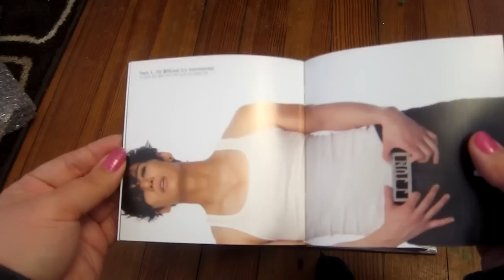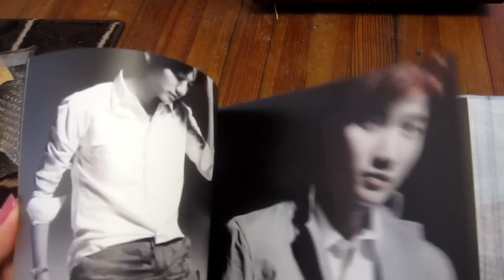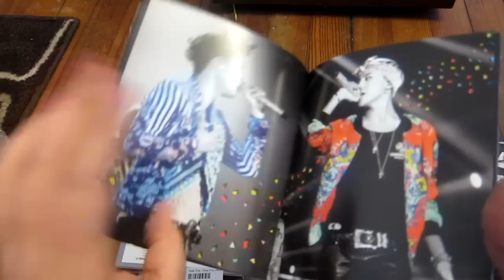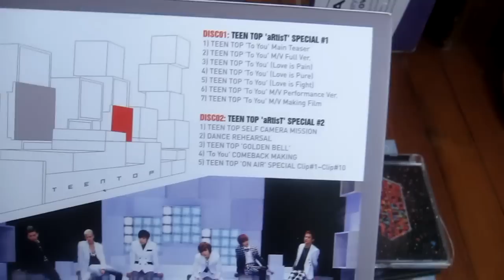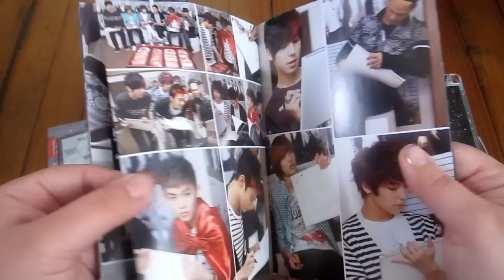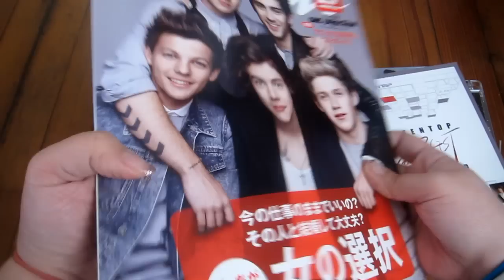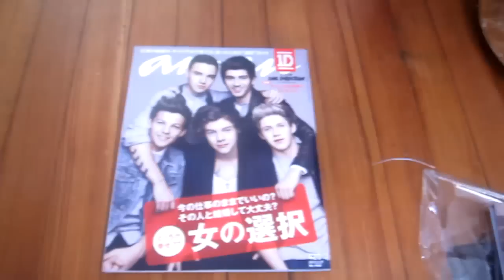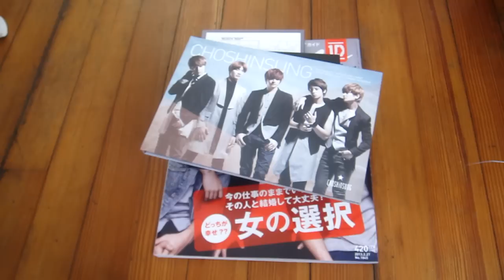Yesasia Haul #2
here is my 2nd haul from Yesasia i wish i got more ;')
sorry my voice is a little off because of a cold